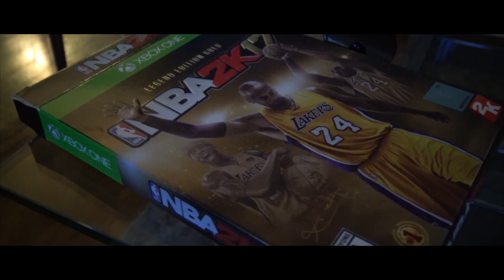Jay - C Vlog Pt1